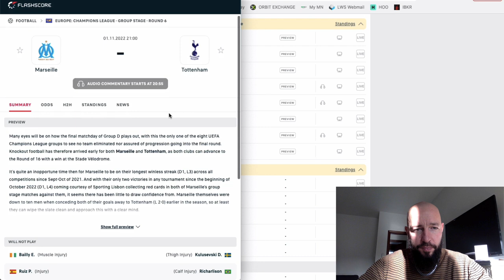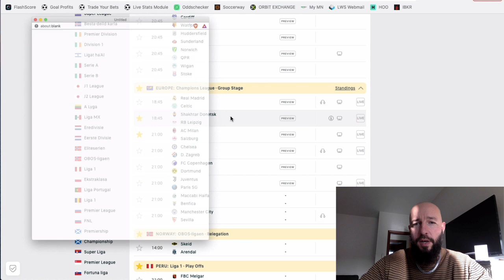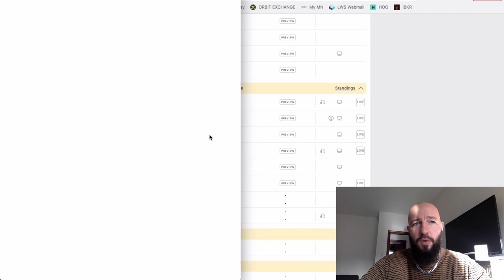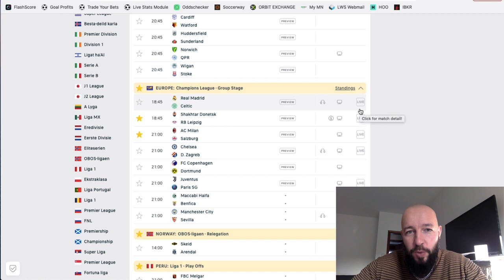CHAMPIONS LEAGUE 2022/23 - Comment parier sur la dernière journée des groupes ?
Philippe te donne 4 conseils pour parier sur la dernière journée des groupes de la Champions League 2022/23.

BONUS

CONTACTER PHILIPPE